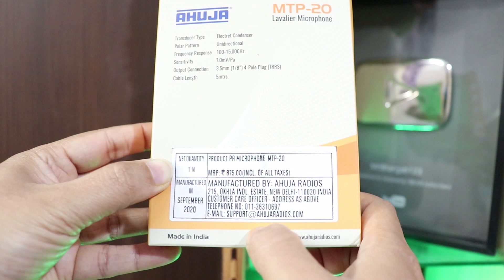Best mic for YouTube Videos under 1000 | AHUJA MTP-20 Lavalier Microphone Review | Boya Mic se accha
This is a Ahuja mic unboxing and review video in hindi. This is Best Microphone For Vocals To Buy In 2024. Also This is Best Microphone For youtube videos. Best Microphone For vlogging or best mic for vlogs. This is a Best BUDGET Microphone in 2024. As this best mic for youtube comes under 1000. The price of Ahuja MTP-20 Mic is Rs 819 only.

This ahuja mic is also Best Microphone for Podcasting & Live Streaming. If you are searching The BEST Gaming and Streaming Microphones of 2021. Then go for this. This can be the Best Microphones For Your Home Studio in 2021. You can Record Music on a BUDGET. This is also Best Mics For Podcasting 2021. This is also Best mic for smartphone vlogging for YouTube in 2021. See my Full review & voice samples in Hindi. This mic is also works with DSLR. So it's Best Budget Mic For YouTube with Smartphone & DSLR. Ahuja mic is also Best Microphones for iPhone & Android 2021.  This video covers a good of microphone that work well with either iPhone and or any other smartphones. So this is best external mic for smartphone. Along with this is also a best external mic for DSLR.

If You Guy's Like This Video Then Please Thumbs Up, Share Video & Comment.